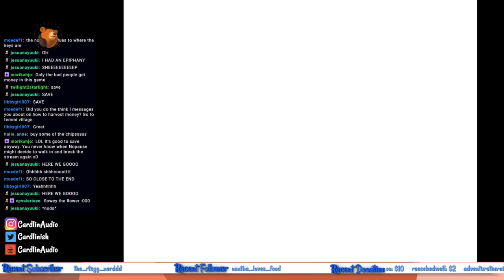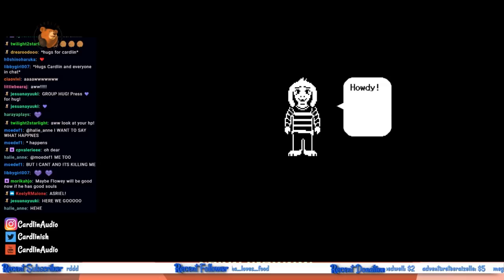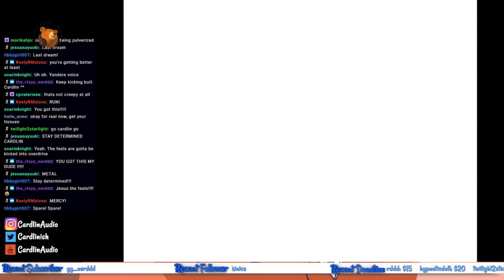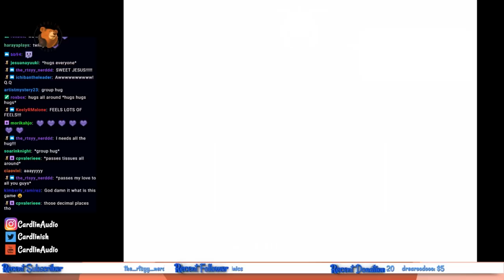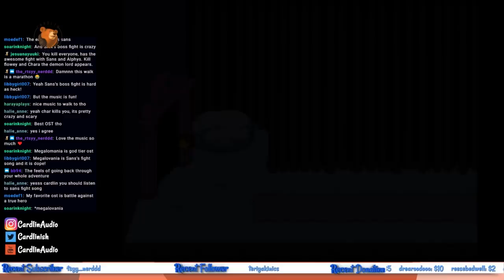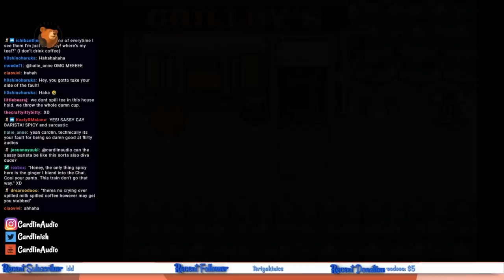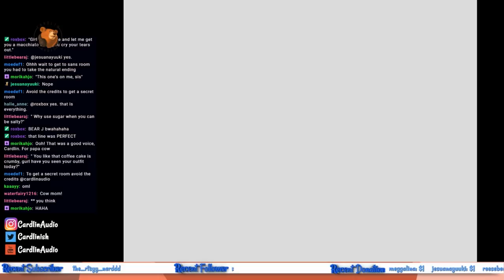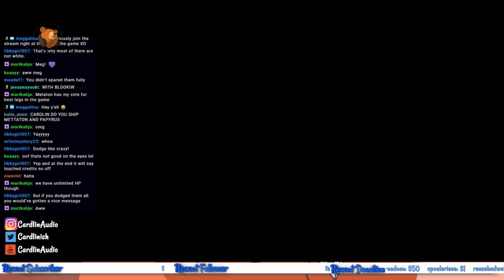THIS IS IT! THE FINAL SHOWDOWN! UNDERTALE! [CardlinPlays] [#13] [FINALE] [Many tears!]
SO MUCH CRYING!

- High School
- Vampires
- Cheating